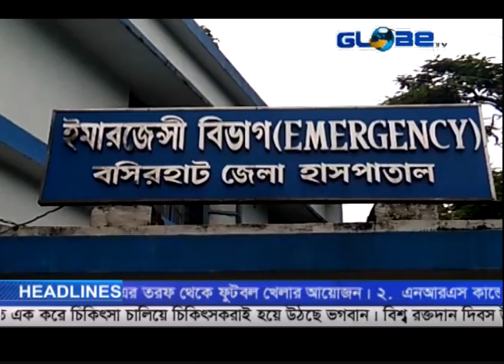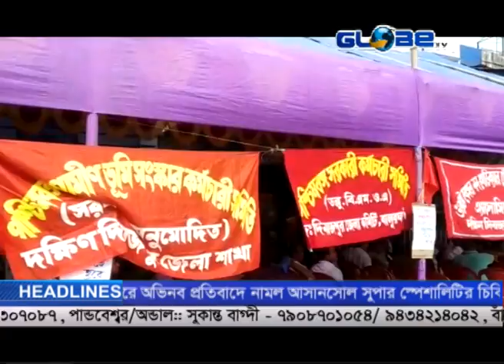GLOBE NEWS 15 06 19